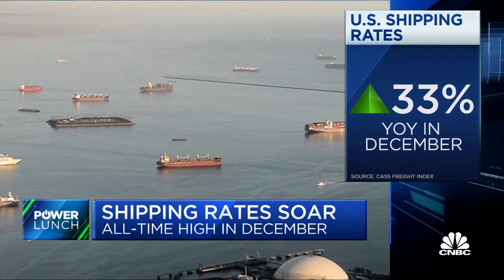U.S. shipping rates up 33% year-over-year in December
CNBC's Frank Holland reports the backlog in the port of LA/Long Beach.